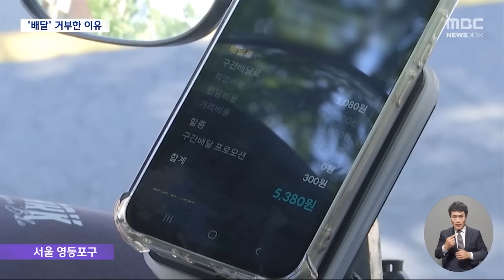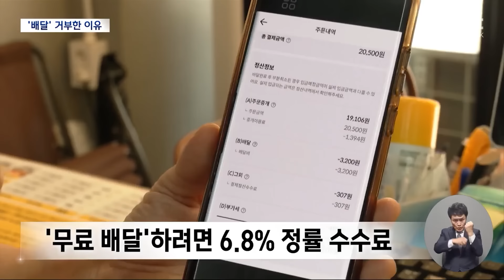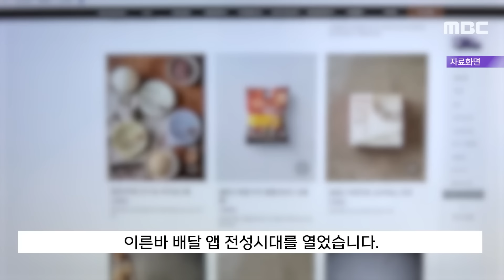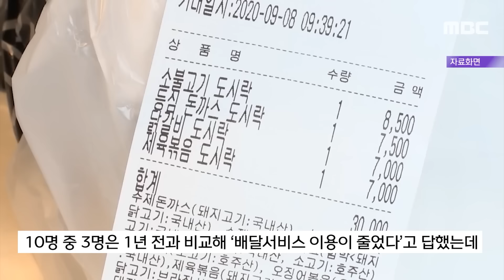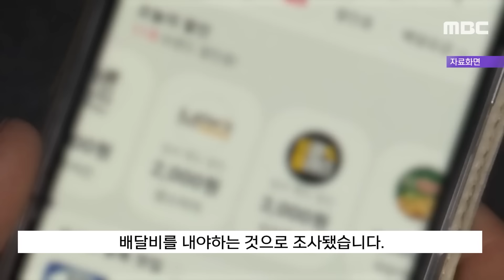무료 배달에 '피눈물' '왜 그런가' 했더니.. [뉴스.zip/MBC뉴스]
00:00 오늘 하루 '배민 앱' 끕니다‥'무료 배달' 했더니 오히려 손해? (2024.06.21/뉴스데스크/MBC)
02:03 [오늘 이 뉴스] 배달시장 역주행 "앱 삭제".."왜 안 써요?" 물었더니.. (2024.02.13/MBC뉴스)